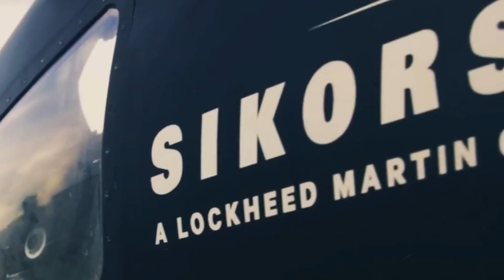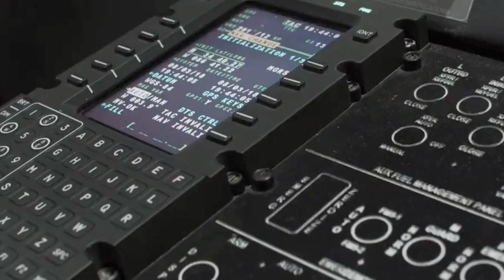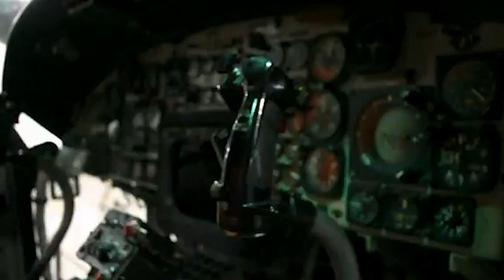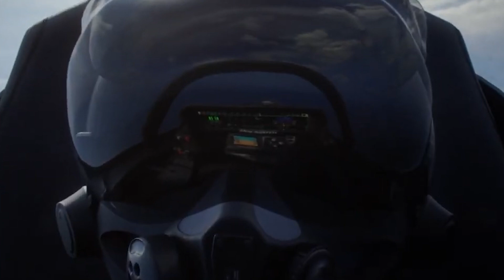Самый Мощный Вертолёт США, Вот Что За 3 МИЛЛИАРДА Творят Американцы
Сегодня я расскажу вам о самом дорогом вертолёте США стоимостью в миллиарды долларов. Вы готовы? Тогда поехали!

Таймкоды:

00:00 Вступление
00:21 Sikorsky Raider X
02:42 AH-1Z Viper
04:53 Bell ARH-70 Arapaho
06:59 Sikorsky H-34
09:04 Kaman SH-2 Seasprite
11:19 Bell AH-1 Cobra
12:37 Lockheed AH-56 Cheyenne
14:19 Заключение